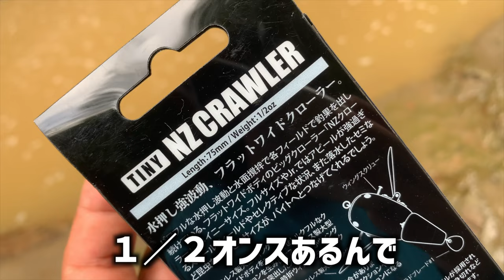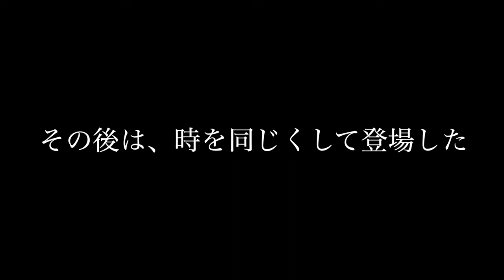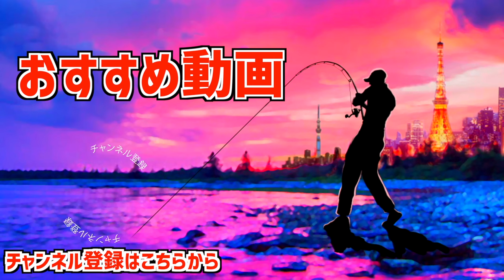【バス釣り】重さ１４g！デプス「タイニーNZクローラー」アレでの使用は注意が必要【deps】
バス釣り！デプス最新ルアー重さ１４gの「タイニーNZクローラー」アレでの使用は注意が必要って事で奥村和正社長率いるdepsの新型トップウォーターでブラックバスを狙っていきます！先日の琵琶湖でのバス釣り編から帰って来た後、2日間程、投げ込んで独特なクセを感じましたが気を付けて投げていくと、ナイスサイズなバスから猛烈バイトを貰えましたよ！状況としては先日の台風から続く強烈な激にごりの厳しい状況、嵐の日に物凄い効果的なオリジナルのNZクローラーに最小サイズはどこまで挑めるのか！？
しかしいくら眺めていても飽きないルアー！詳しくは是非、動画をご覧くださ〜い

55アップしか釣れない！デプス「コードネームバス」に巨大バスが襲い掛かる衝撃映像